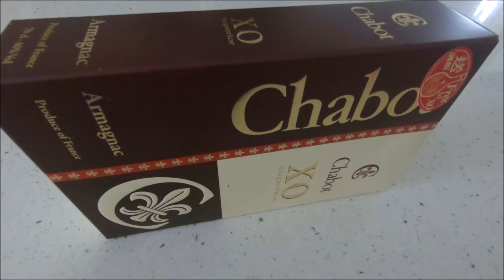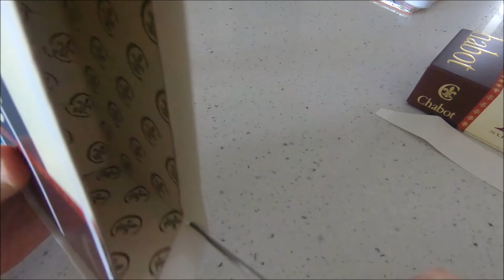DIY Organization Idea | Recycle box & bottle